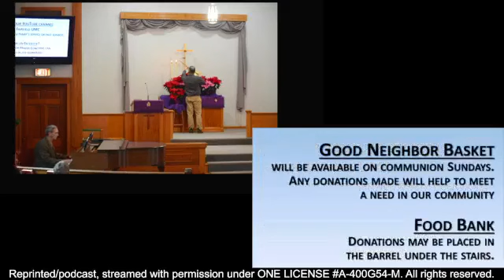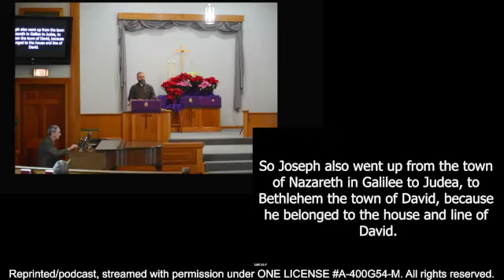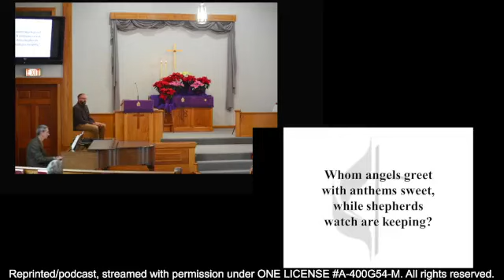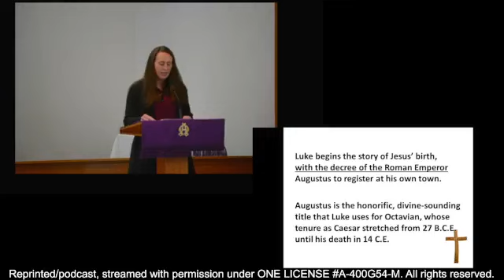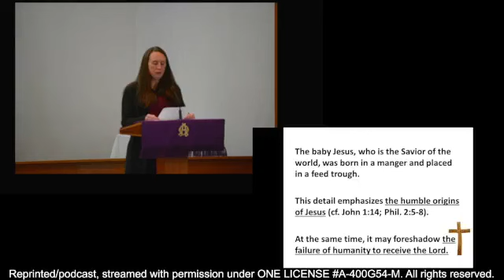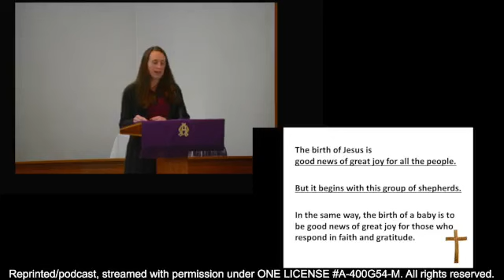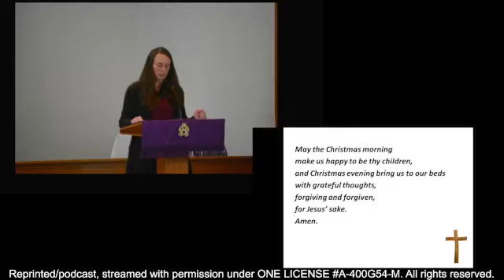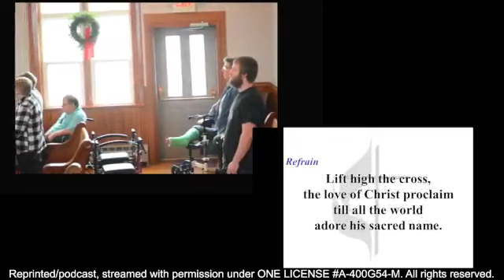North Fairfield United Methodist Church Service 12/24/2023